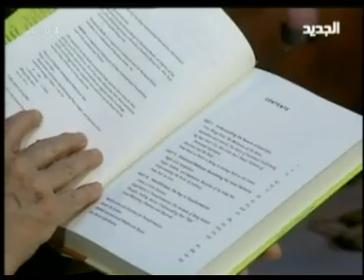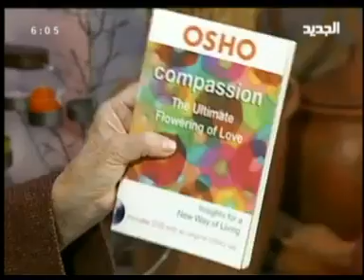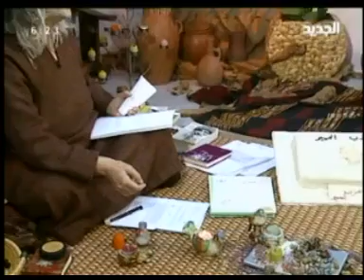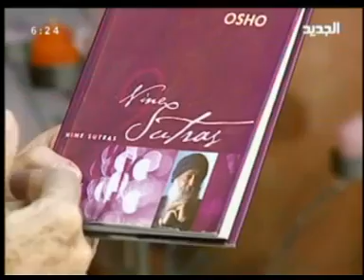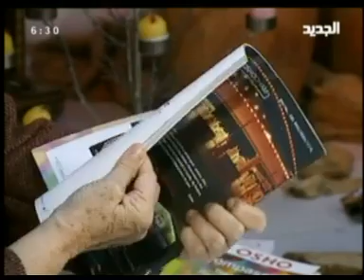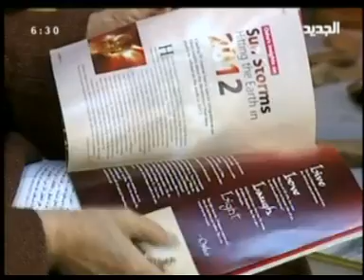مريم نور - الإنسان - الحلقة [ 77 ]